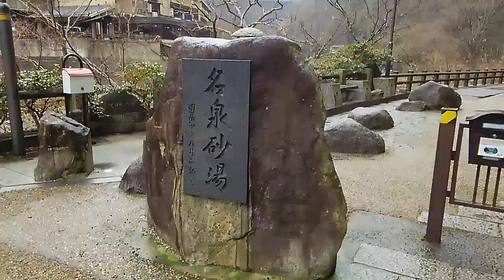♨湯原温泉 砂湯（混浴露天風呂）へ向かう川沿いの散歩道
湯原温泉砂湯（名物：混浴露天風呂）への川沿いの散歩道。